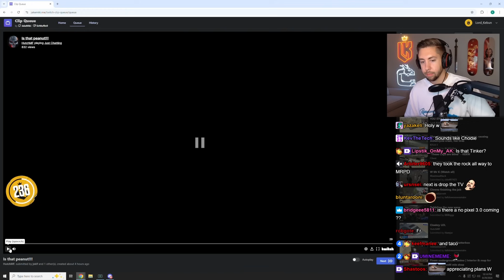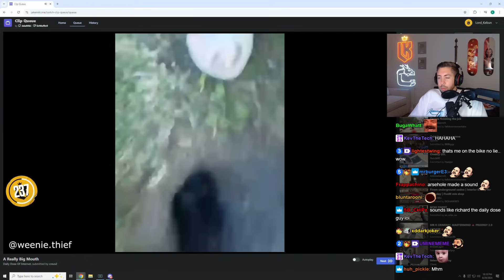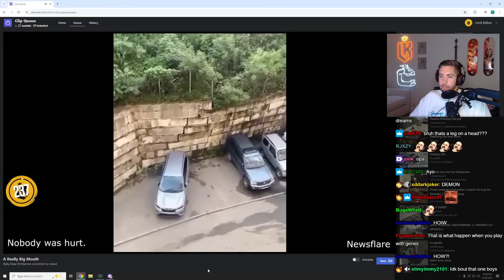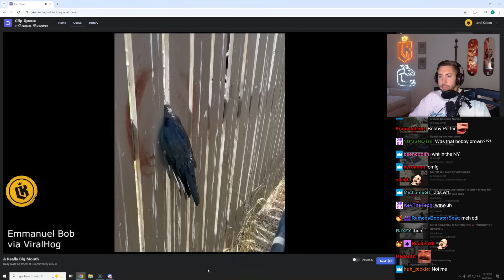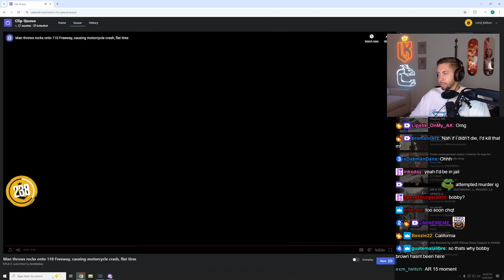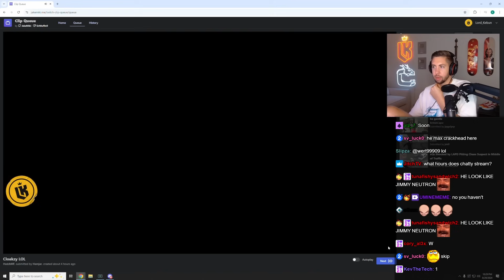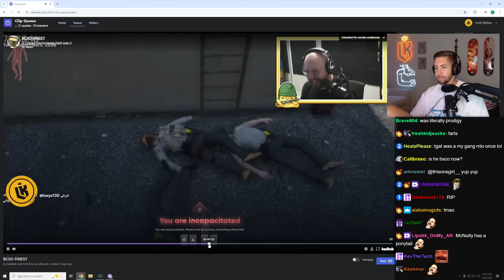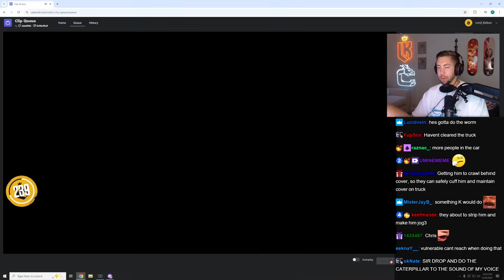Kebun Reacts to Some Funny GTA RP Clips and More! | Prodigy 2.0